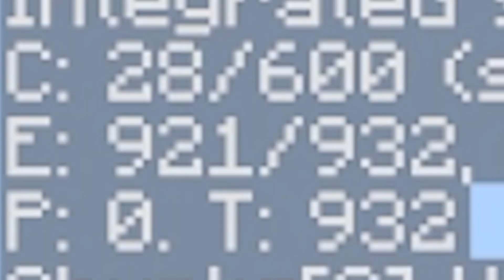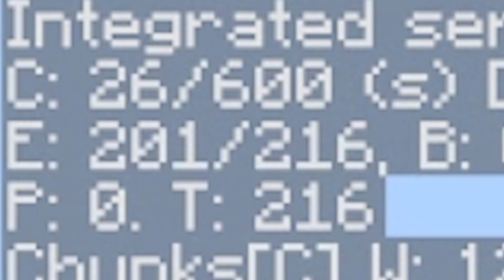J'ai fait l'arme la plus PUISSANTE de Minecraft !